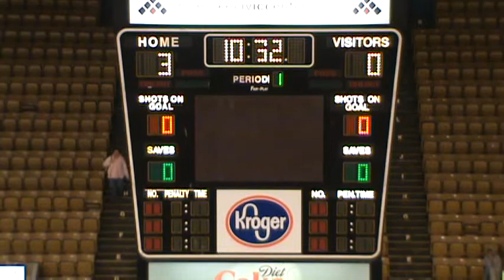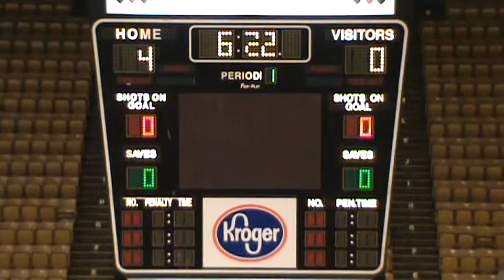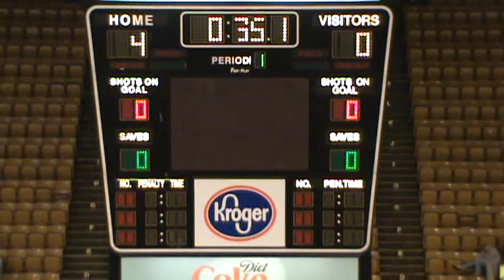Radford vs JWU